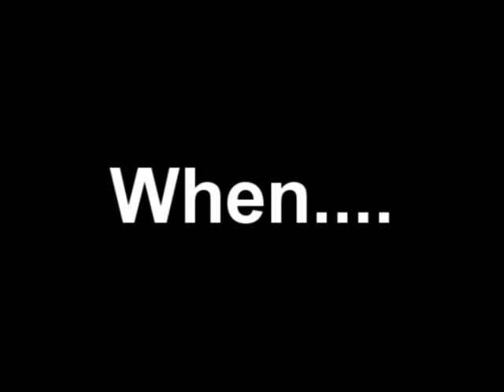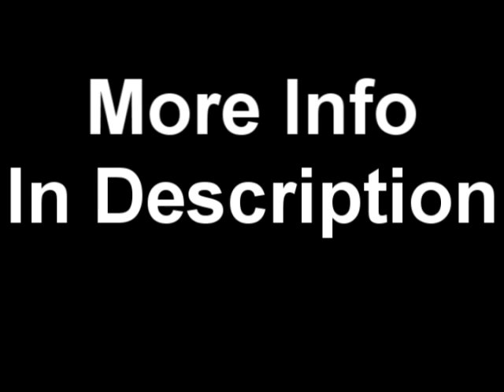What we do when we're bored #2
Ever wondered what happens when you mix.
3 idiots
1 pool
1 really big ball
and some stupid ideas?
Well here's your answer!

Hey there everyone, this is just a quick throw-together of some clips i took of me and my friends doing what we do best, stupid stuff.  And today, it was in my pool.

Idiots:-
David (me)
Jonny
Indy

Songs:-
Handlebars - Flobots (intro)
Walk - Pantera